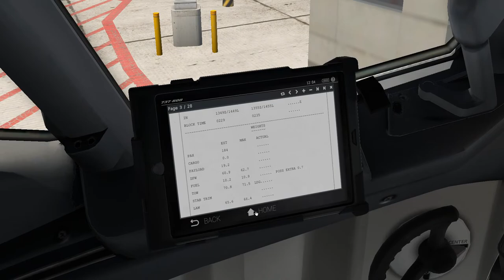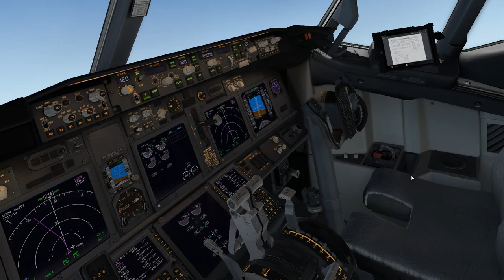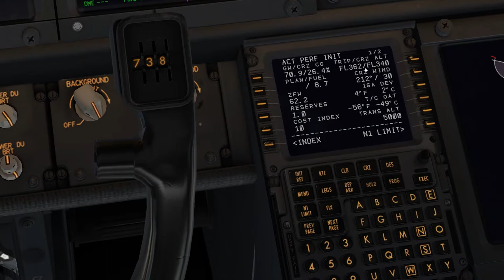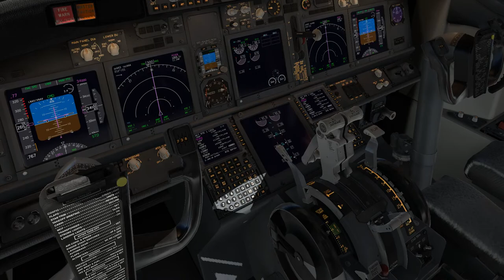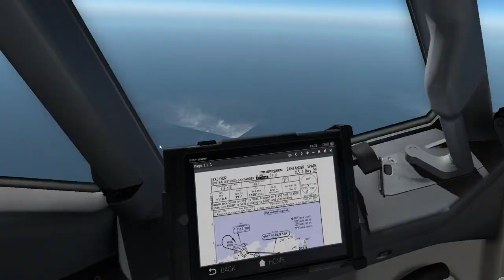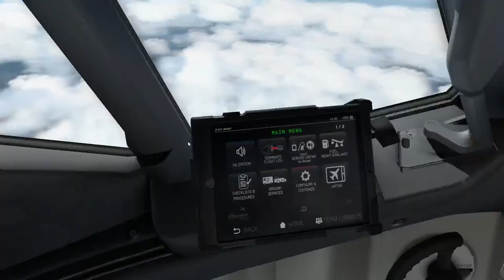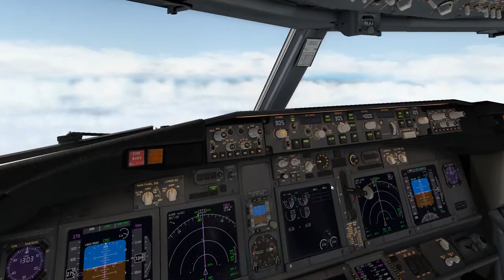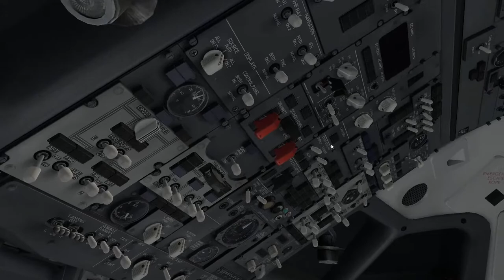Vuelo Copenhagen (EKCH) - Islas Feroe (EKVG)! Estudiante de Piloto Real